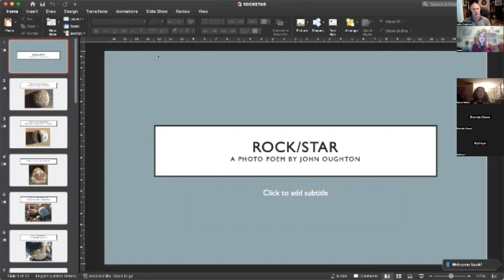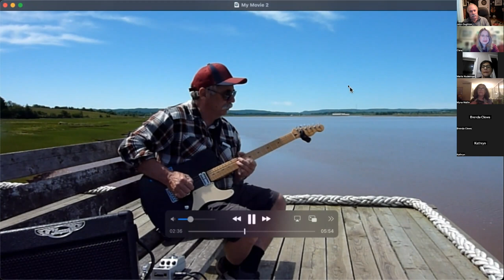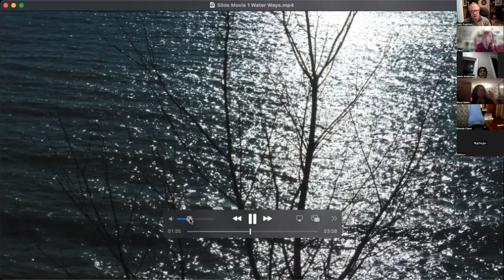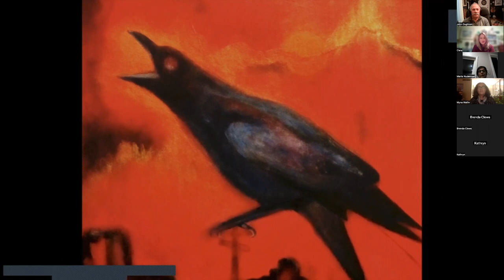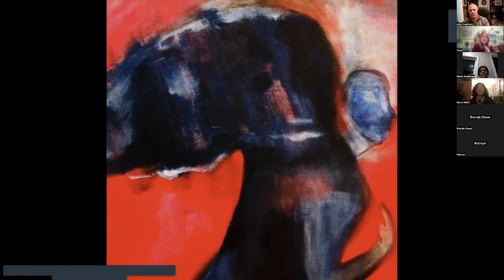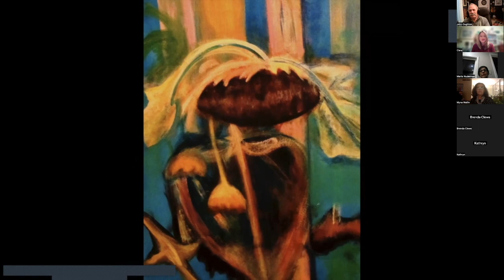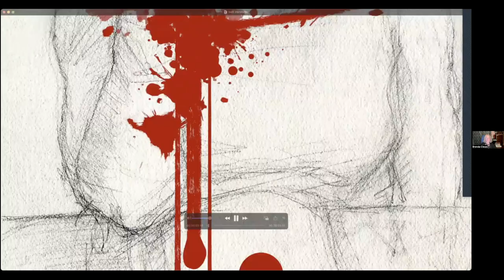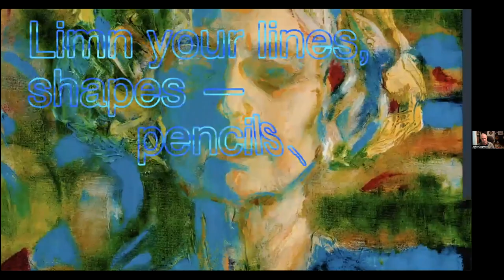Many Muses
An exploration by Clara Blackwood, Brenda Clews, and John Oughton of how their creative work in other arts influences their poetry, and vice versa.